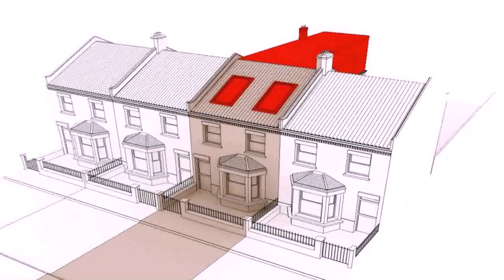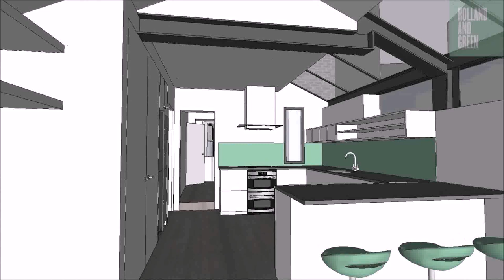Attic Conversion Victorian Terrace (see description)